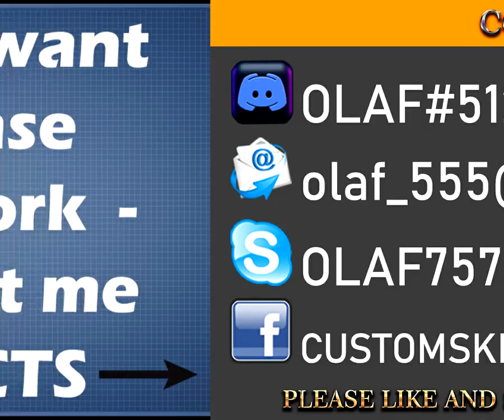Black Panther player model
Black Panther - new player model for cs 1.6

if you like this work and want to purchase it, use these my contacts
SKYPE - olaf757575